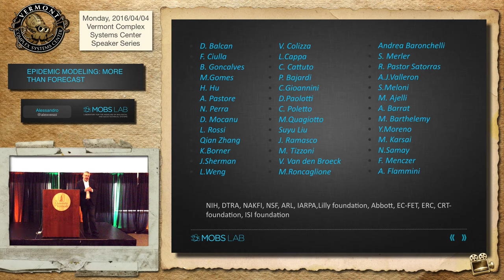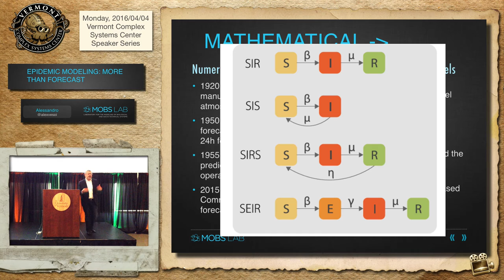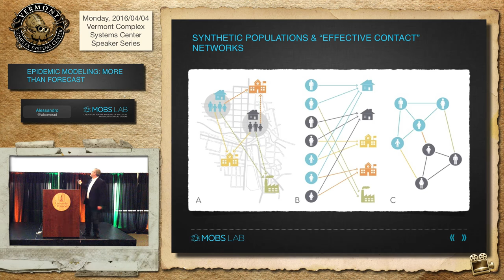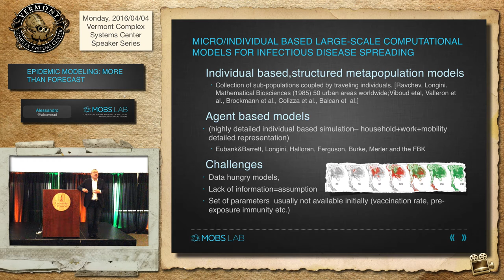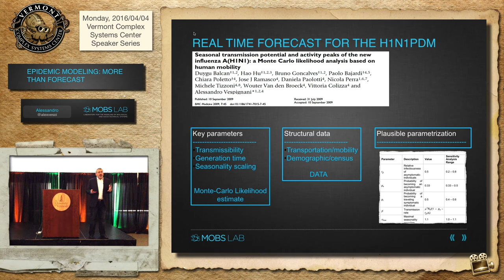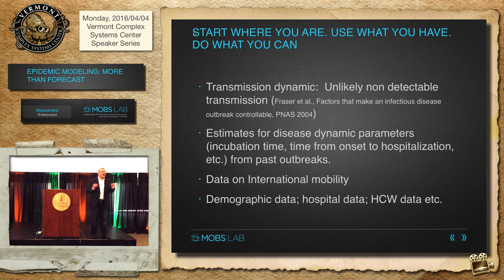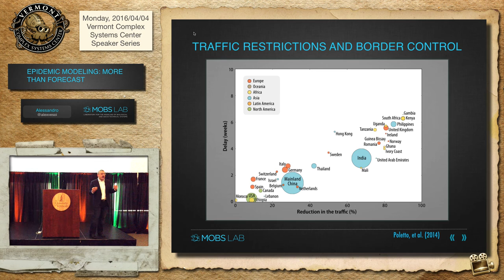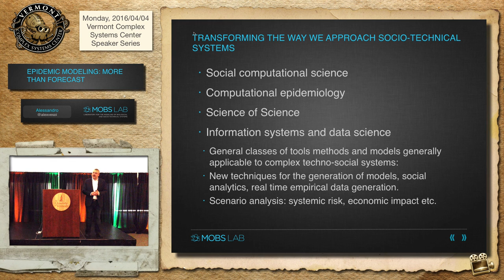Prof. Alex Vespignani: Epidemic Modeling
Vermont Complex Systems Speaker Series

Prof. Alex Vespignani
Sternberg Distinguished University Professor,
Department of Physics,
College of Computer and Information Sciences,
Bouvé College of Health Sciences,
Northeastern University

Monday
2016/04/04

"Epidemic Modeling: More than Forecast"